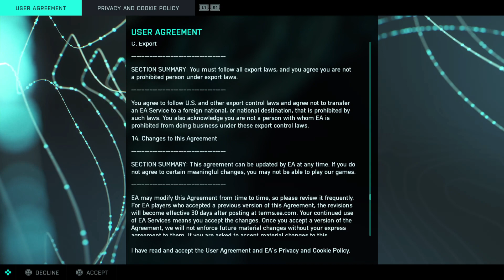When ArmyEagle Starts His New BF2042 AND His Dolphins Win a Game